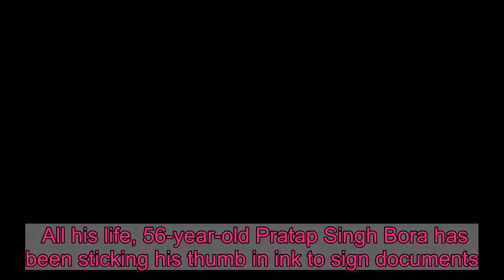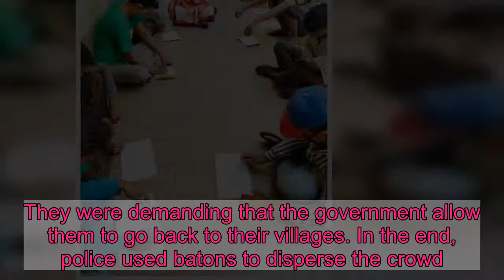A 56-Year-Old Finally Learned To Write His Name — Because Of A Coronavirus Lockdown